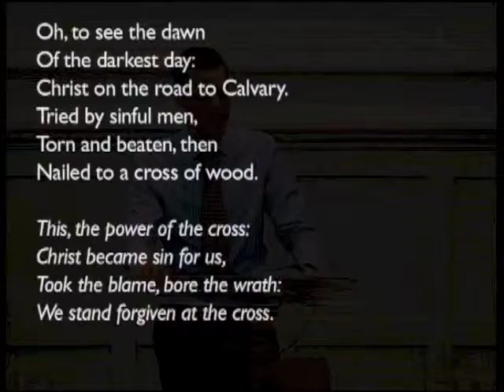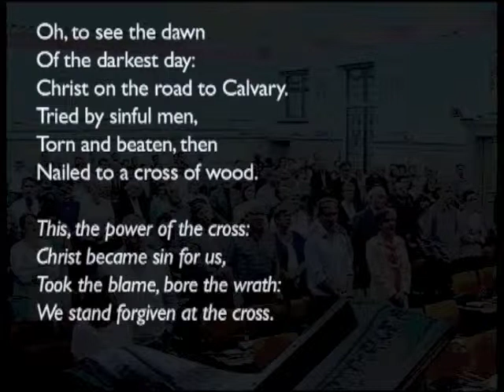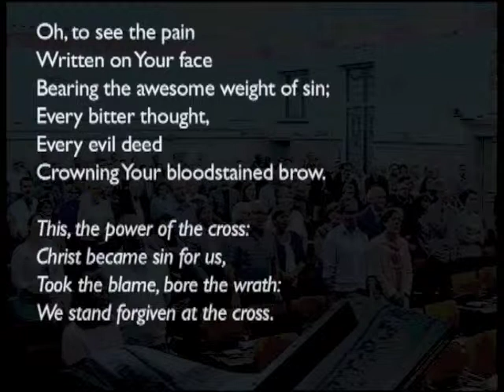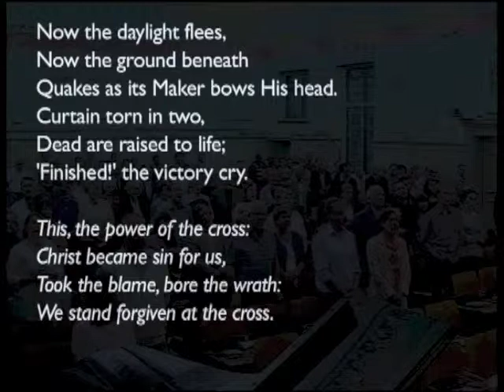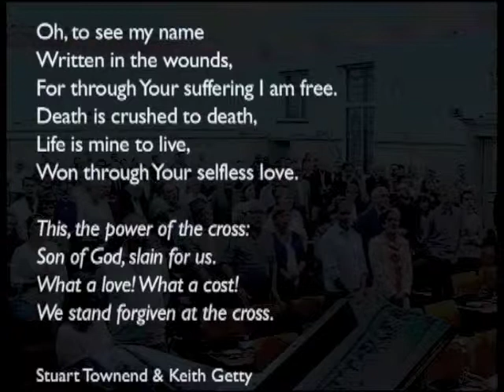140831pm - 2 Chronicles 24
Rupert Hunt-Taylor